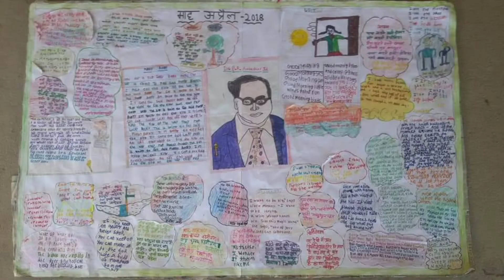दीवार पत्रिका अप्रैल 2018 , अम्बेडकर जयंती पर विशेष education_for_all Gps Bajela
विद्यालय वार्षिकोत्सव
परिचय :दीवार_पत्रिका से प्रतिभा और अभिरुचियों को पहचान कर, उन्हें नई दिशा में आगे बढ़ाने मे मदद मिलती है, बच्चों को अभिवयक्ति के नए अवसर प्रदान होते है, समाज के प्रति संवेदनशीलता और सामूहिकता की भावना विकसित होती है।बच्चों की सृजनात्मकता को अगर कम उम्र से ही प्रोत्साहित किया जाए और उन्हें अनुकूल माहौल मुहैया कराया जाए तो उसके परिणाम बहुत सकारात्मक होते हैं। अगर उनकी रचनात्मकता को प्रोत्साहन दिया जाये तो उनमे कार्य और कर्म के प्रति सम्मान पैदा होता है। इससे उनकी भाषा परिष्कृत होती है,लेखकीय क्षमता और आत्मविश्वाश में वृद्धि होती है, हिचकिचाहट दूर होती है और पढ़ने का शौक बढ़ता है,एकल अध्यापक स्कूल मे तो यह पत्रिका एक वरदान स्वरूप एक अध्यापक का ही कार्य करती है,यह बच्चों को ज्यादा मुखर,आत्मविश्वाशी,स्वयं पढ़ने और सीखने को उत्सुक तथा स्कूल की हर गतिविधि में भाग लेने को प्रोत्शाहित करती है।

शैक्षिक उद्देश्य :बच्चो को भाषा विकास हेतु अधिक से अधिक मौके प्रदान करते हुए उन्हें भाषा समृध्द करना ।

राष्ट्र निर्माण का संकल्प
हर बच्चा पढ़ेगा तभी तो देश बढ़ेगा
शिक्षा का उत्थान शिक्षक का सम्मान
भास्कर जोशी
सहायक अध्यापक
रा प्रा वि बजेला धौलादेवी अल्मोड़ा